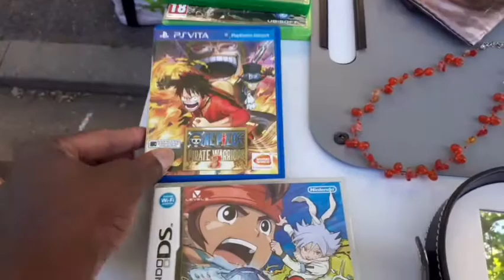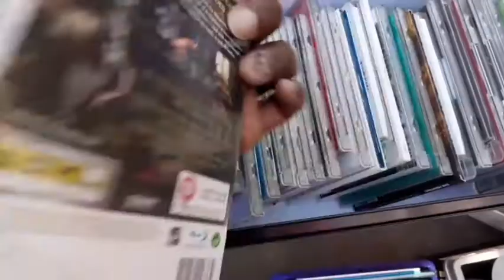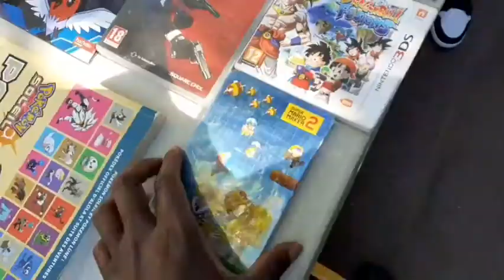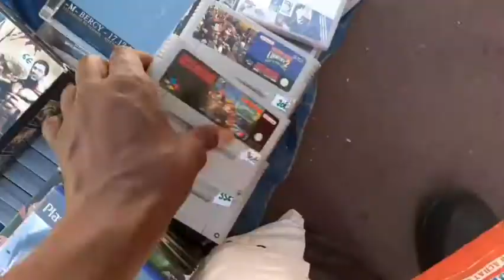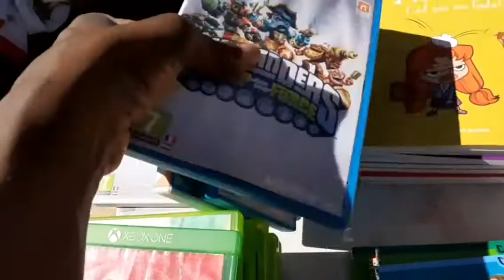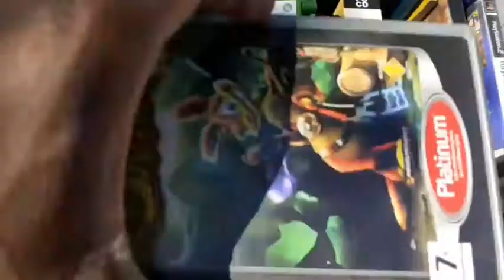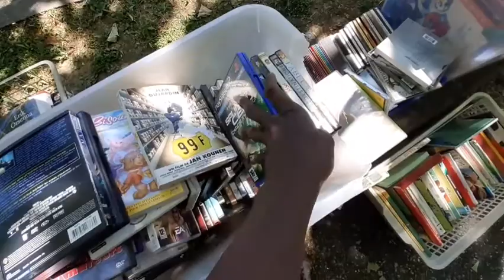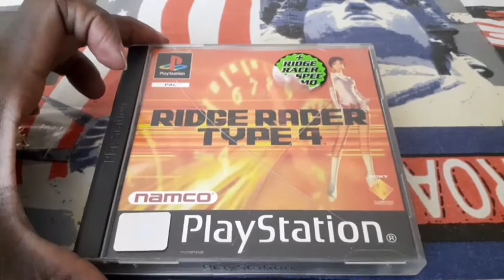Pas mal de vide grenier par un Dimanche ensoleillé .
De légère trouvaille en ce dimanche mais de qualité pour du retro